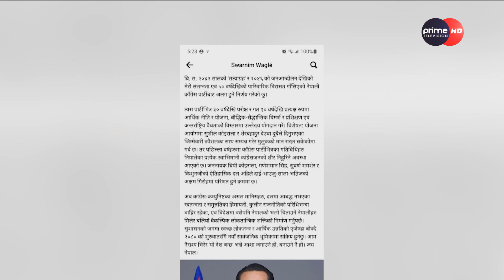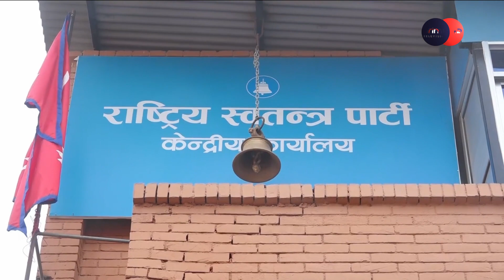काँग्रेसले टुङ्गो लगायो चितवन र तनहुँको उम्मेदवार